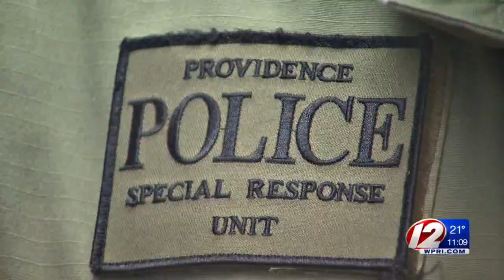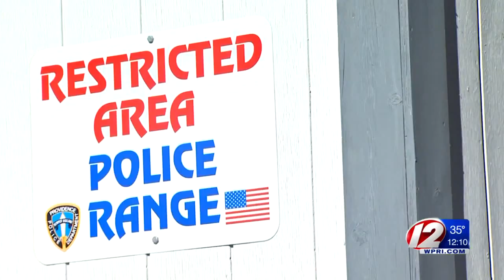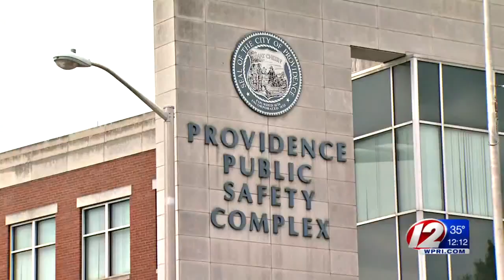Inside the Special Response Unit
Tim White takes a look at how this elite team trains to keep you safe.